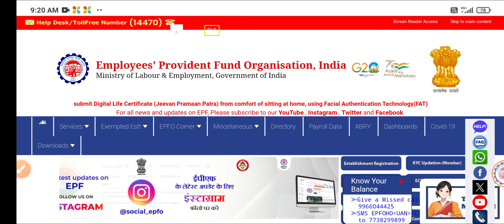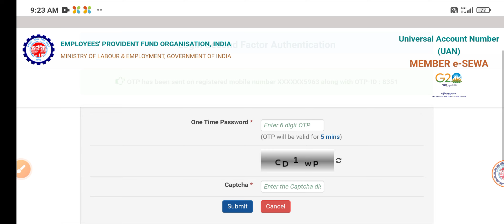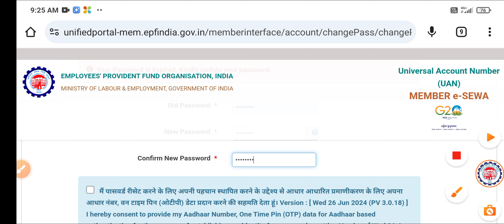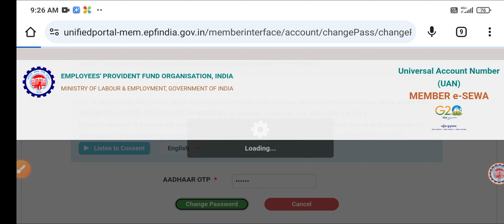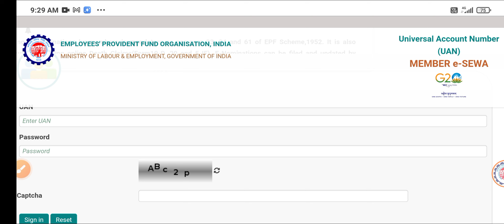Your Password is Expired Kindly Update Your Password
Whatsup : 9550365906